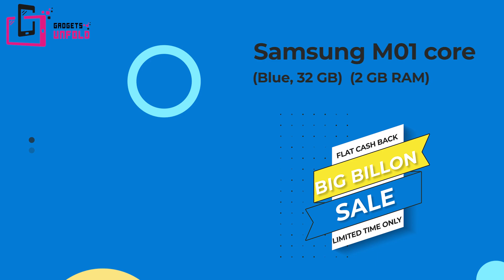Flipkart Big Billion Days Sale October 2020 - ⚡ BEST SMARTPHONE DEALS ⚡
Check out - Best Smartphone Deals in Flipkart Big Billion Days Sale 2020

In this video you will get to know the Best Smartphones in every price bracket .

Flipkart Big billion days 2020 dates - 16th October - 21 October

Best Smartphones Under 7000 :

Realme C2 (Diamond Blue, 32 GB)  (2 GB RAM)
Samsung M01 core (Blue, 32 GB)  (2 GB RAM)
Redmi 6A (Blue, 16 GB)  (2 GB RAM)

Best Smartphones in price range 7000-10,000 :

Realme C3 (Frozen Blue, 64 GB)  (4 GB RAM)
Redmi 9i (Midnight Black, 64 GB)  (4 GB RAM)
Realme C12 (Power Blue, 32 GB)  (3 GB RAM)

Best Smartphones in price range 10000-15,000 :

Realme 7 (Mist White, 64 GB)  (6 GB RAM)
Realme Narzo 20 (Glory Silver, 128 GB)  (4 GB RAM)
Samsung Galaxy A21s (Blue, 64 GB)  (4 GB RAM)
Redmi Note 9 (Aqua Green, 128 GB)  (4 GB RAM)

Best Smartphones in price range 15000-20,000 :

Samsung Galaxy M31 (Space Black, 128 GB)  (6 GB RAM)
Samsung Galaxy F41 (Fusion Green, 128 GB)  (6 GB RAM)
POCO X3 (Cobalt Blue, 128 GB)  (6 GB RAM)
Redmi Note 9 Pro (Aurora Blue, 64 GB)  (4 GB RAM)

Best Smartphones Above 20,000 :

Realme X3 (Arctic White, 128 GB)  (6 GB RAM)
OPPO F17 Pro (Magic Blue, 128 GB)  (8 GB RAM)

Toh ye hain mere BEST choices and deals in Smartphones in all categories.